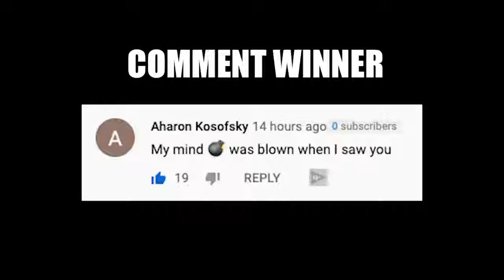different types of Jordan 1